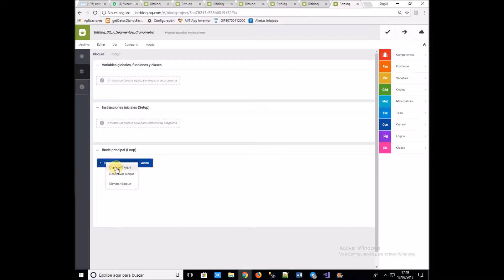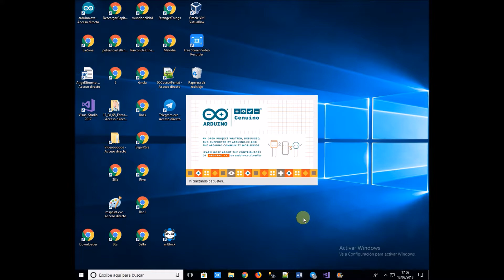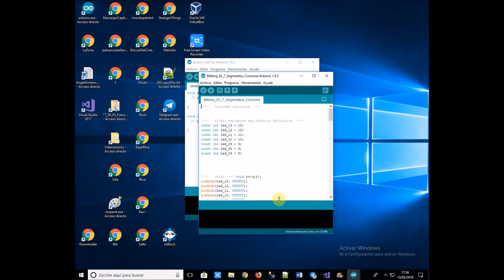Bitbloq 03 7 Segmentos Cronometro